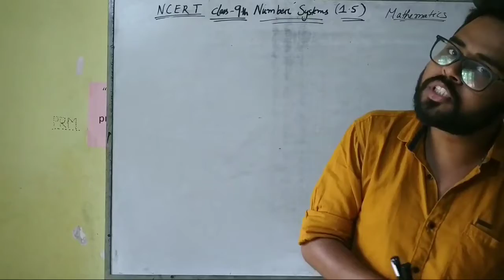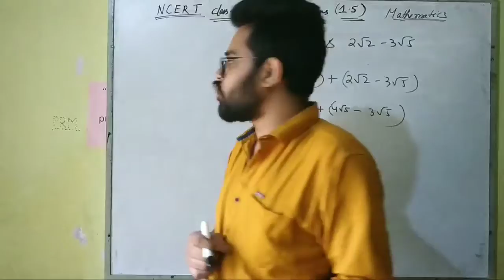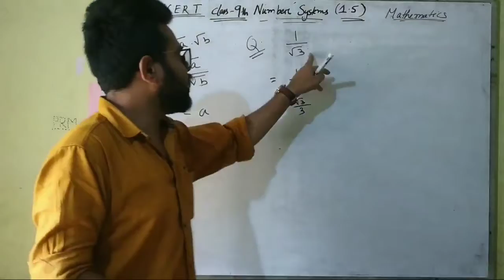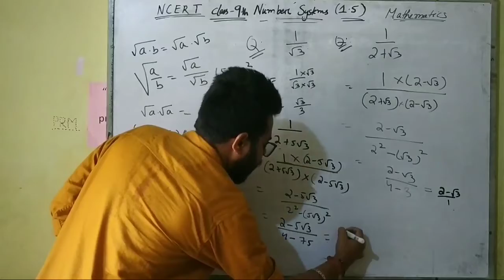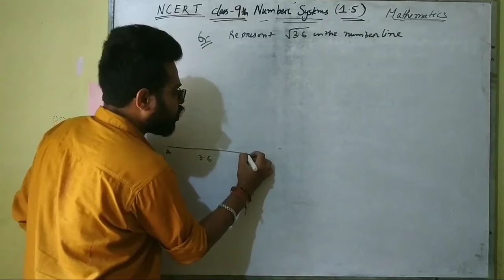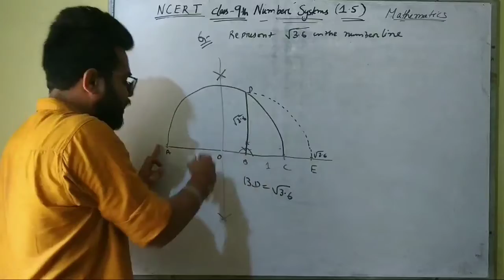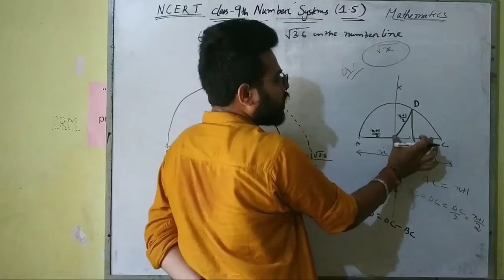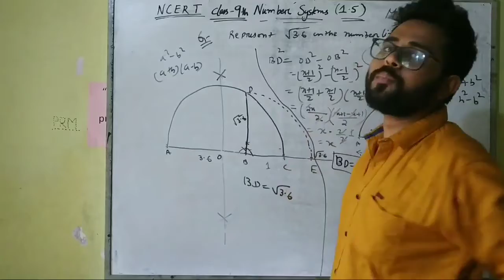Number Systems | Exercise 1.5 | Introduction | Class 9th | Mathematics | NCERT | Math Learners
Class 9th-Number Systems- Basic Concepts of Exercise 1.5 and All Possible Varieties of Question.